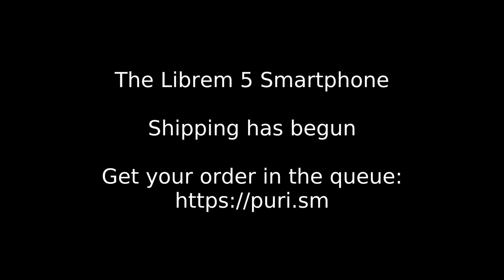Librem 5 smartphone - Hardware Kill Switches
A quick demonstration of using the hardware kill switches on a Librem 5, privacy-focused smartphone.